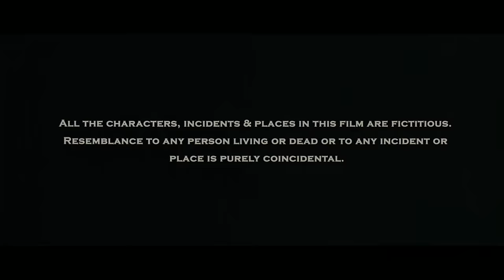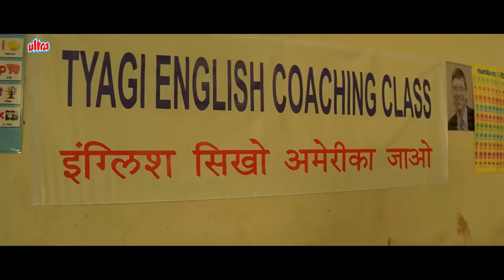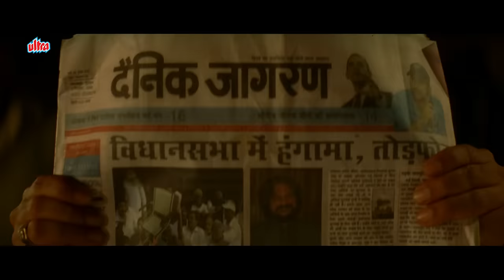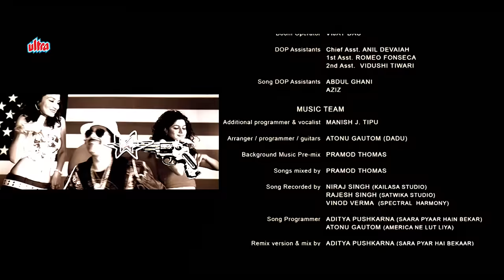संजय मिश्रा और नेहा धूपिया की हँस हँस कर लोटपोट कर देने वाली कॉमेडी मूवी | Phas Gaye Re Obama Movie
Watch Superhit of Hindi Comedy Movie Phas Gaye Re Obama (2010) On ultra Filmy Channel.
Starring : Sanjay Mishra, Manu Rishi, Rajat Kapoor, Neha Dhupia, Amol Gupte, Sumeet Nijhawan, Pragati Pandey, Brijendra Kala, Roopesh Thapliyal, Ishtiyak Khan as English Teacher.